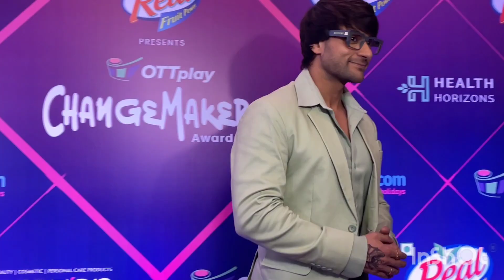Shalin Bhanot ने की Tina Dutta के साथ रिश्ते पर बात, बताया पूरा सच